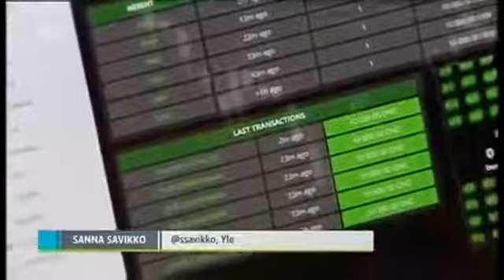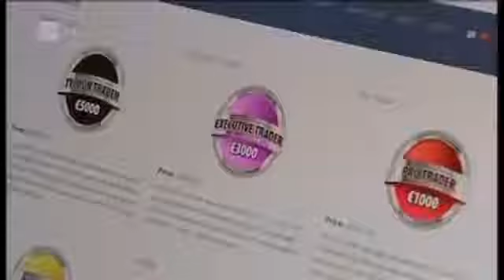One Coin at the central TV in Finland